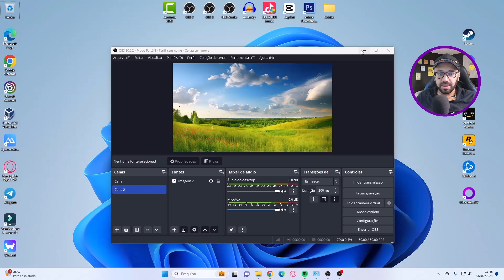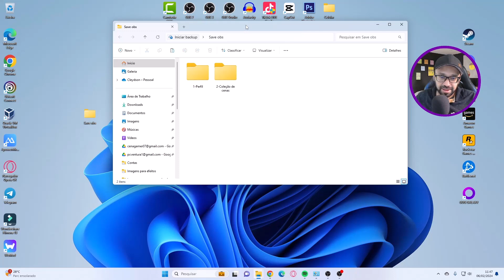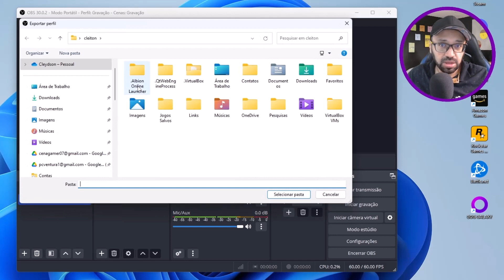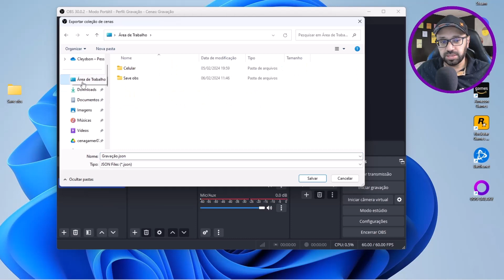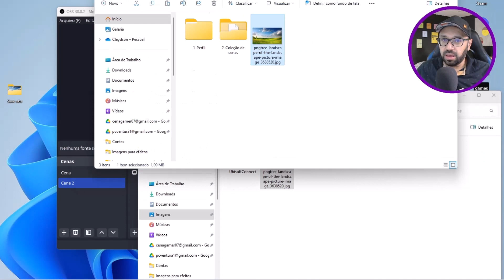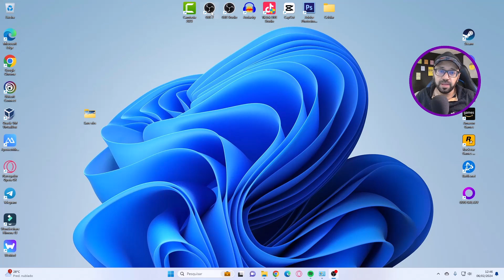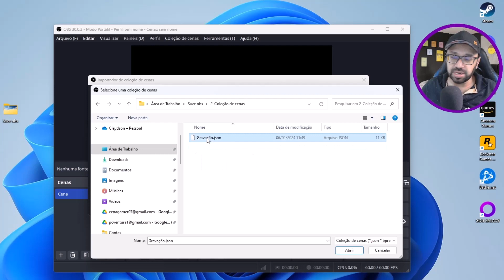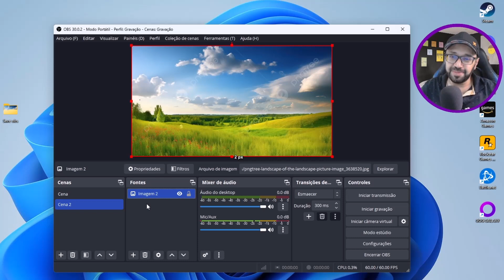Como salvar as configurações, fontes e cenas no OBS Studio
Canais no youtuber

Outras plataformas